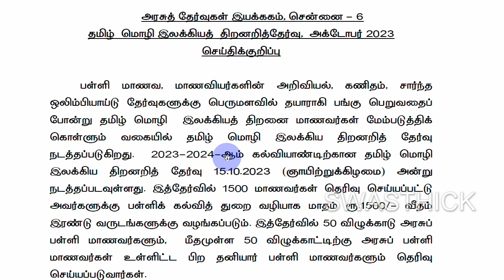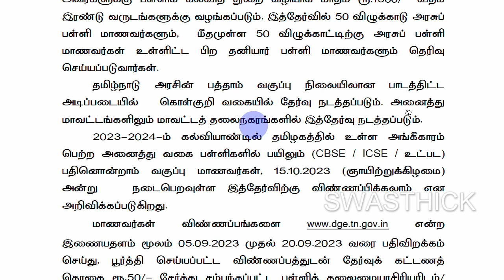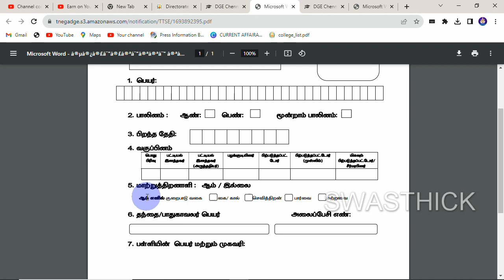11TH STD தமிழ் மொழி இலக்கியத் திறனறித்தேர்வு அக்டோபர் 2023 -11 ம் வகுப்பு மாணவர்கள் விண்ணப்பிக்கலாம்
TAMILNADU TAMIL TALENT SEARCH EXAMINATION OCTOBER 2023
 Application Form தமிழ் மொழி இலக்கியத் திறனறித்தேர்வு அக்டோபர் 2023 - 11 ம் வகுப்பு மாணவர்கள் விண்ணப்பிக்கலாம்
11 th std  CBSE / ICSE / STATE BOARD
11 ம் வகுப்பு மாணவர்கள் விண்ணப்பிக்கலாம்
TAMIL MOLI ILAKKIYATH THIRANARITH THERVU 11 TH STD STUDENT